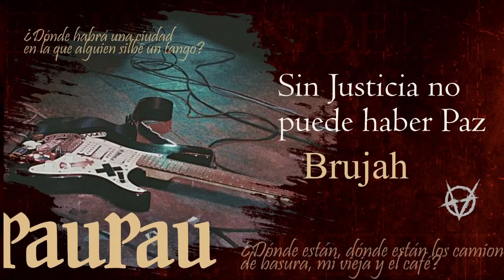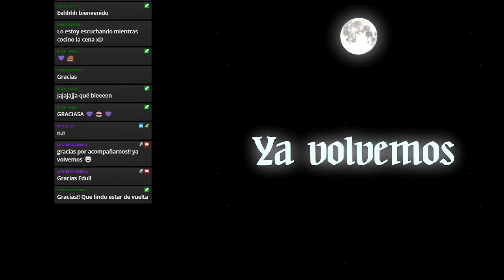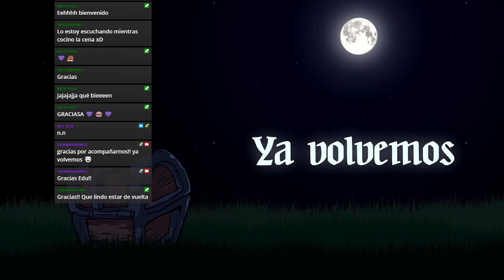Vampire: The Masquerade 🌹 El Jardín de los Presentes - Canto XVII Nerium Oleander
Un mes después del OTRO incidente de gran importancia en la ciudad de Las Flores, encontramos a una Henrietta a cargo de la zona neutral que ahora representa la inmoviliaria y a un Lucca que se mantuvo ocupado estudiando cosas no tan bien vistas por la Camarilla... Un tercer individuo se hace presente en la coterie y es quien va a estar acompañándolos en una nueva misión que Ordoñez está por notificarles.

Preintro y Outro por Max Kruspe!
🎬Animaciones y Overlays:
🦇Coterie🦇
🧛Lordi, Narrador

CAPÍTULOS
0:00:00 La espera
0:12:29 Preámbulo
0:15:53 Comienza la noche
0:17:48 La malkavian
0:29:18 El tremere
0:54:24 El brujah
1:11:00 La inmobiliaria
1:38:13 Interludio
1:49:51 Continúa la noche
2:40:15 Se cierra el telón